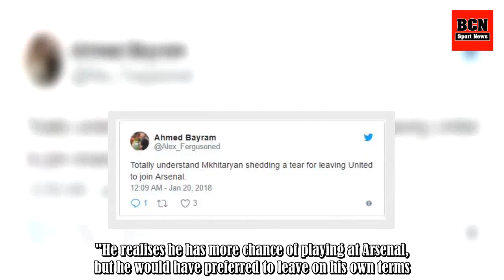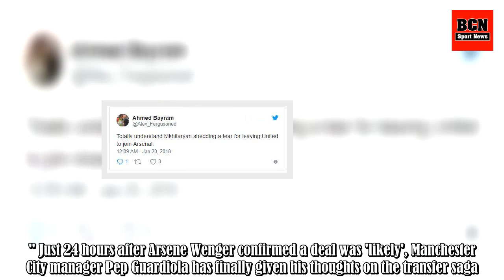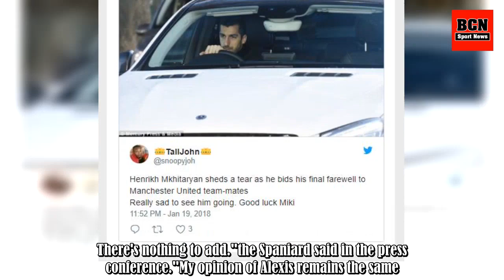Henrikh Mkhitaryan 'Sheds A Tear' As He Leaves Carrington Training Ground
Henrikh Mkhitaryan has said goodbye to Manchester United players and staff this afternoon ahead of a proposed move to Arsenal. The 28-year-old shed a tear on his departure, according to The Daily Mail, as the Alexis Sanchez transfer finally looks to be on the horizon. The report states that 'It was